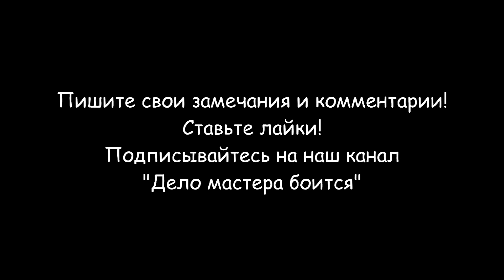Регулировка клапанов (ЗАЗ, Таврия, Славута)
Регулировка клапанов автомобилей ЗАЗ, Таврия, Славута необходима через 10 тысяч километров и при появлении посторонних стуков в клапанной группе. Я буду регулировать клапана без меток. Порядок регулировки клапанов:
• Двигатель остывает до температуры окружающего воздуха
• Снимается корпус воздушного фильтра
• Снимается крышка клапанов с головки блока
• Снимается защитный кожух ремня ГРМ
• Двигатель выставляется по заводским меткам
Я не буду строго выставлять шкив распредвала по заводским меткам, а визуально, прокручивая распредвал, добьюсь поочередного открытия клапанов и проведу их регулировку. Для того, чтобы выставить двигатель по меткам можно использовать специальный ключ для проворачивания распределительного вала. При отсутствии ключа коленчатый вал можно провернуть через шкив генератора, предварительно нажав рукой на ремень привода генератора для увеличения нагрузки. Как вариант, можно поднять домкратом переднее колесо и при включенной 4 или 5 передаче прокручивать его до совмещения меток. Можно также, не поднимая колеса, а просто включить скорость и прокатить автомобиль до совпадения меток. Для регулировки необходим набор щупов номиналом - 0.15 и 0.30 мм. При этом 0.15 мм для впускных клапанов и 0.30 мм для выпускных клапанов. Также понадобится рожковый ключ Х12 мм и отвертка, либо плоскозубцы, если регулировочный винт не имеет прорези. Просто в заводской комплектации существуют два варианта регулировочных винтов – с прорезью и без.

Разделы видео (главы):
0:00 Вступление
0:17 Необходимые для регулировки инструменты
0:39 Как снять крышку головки двигателя
2:02 Как отличить впускные и выпускные клапана двигателя
2:24 Регулировка клапанов двигателя
5:41 Монтаж крышки головки двигателя
6:06 Заключение